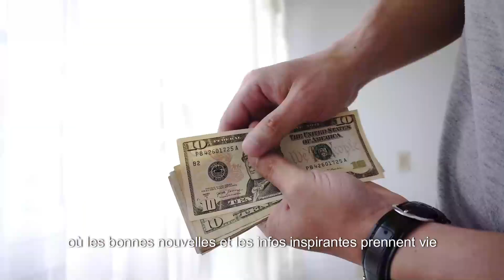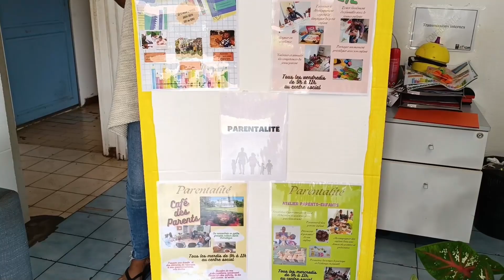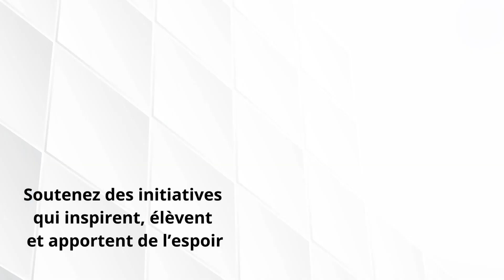Positiv'Média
Rendez-vous ce soir pour une dose de bonnes nouvelles, d'inspiration et de positivité. 🌍✨ Nous mettons en lumière les initiatives qui transforment notre île, les histoires qui inspirent, et les projets qui font du bien. 📻💬

Rejoignez-nous pour découvrir des infos inspirantes et partager ensemble une vision optimiste de l’avenir. 🎙️✨

🔗 Suivez-nous et partagez la bonne humeur !